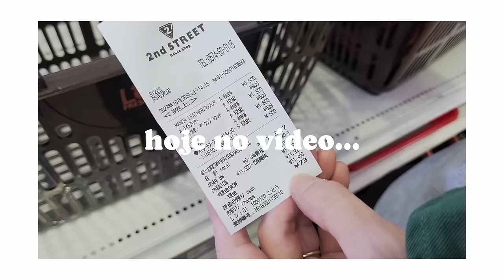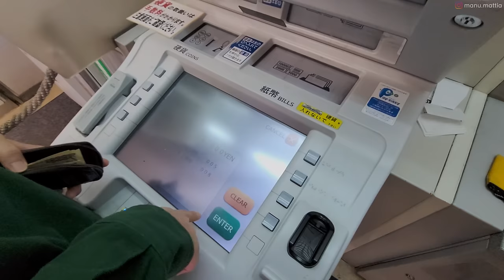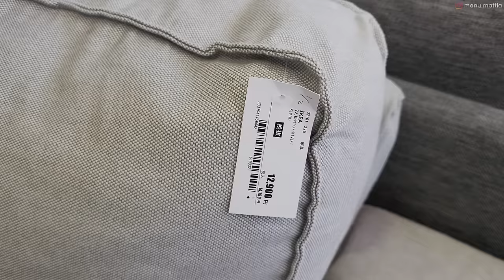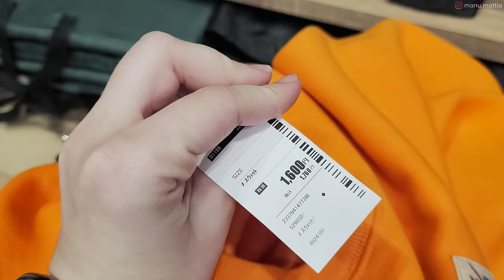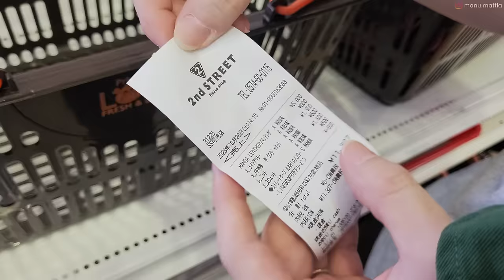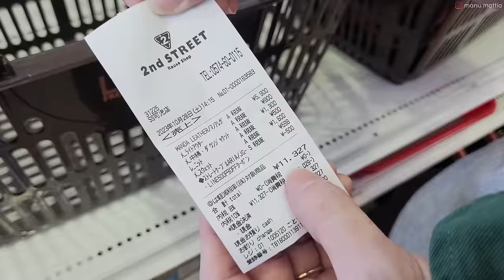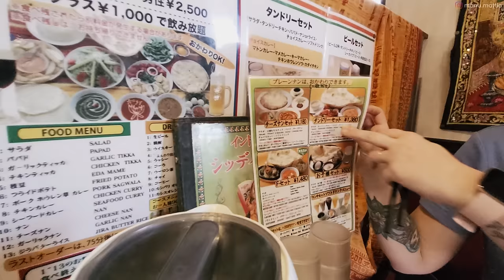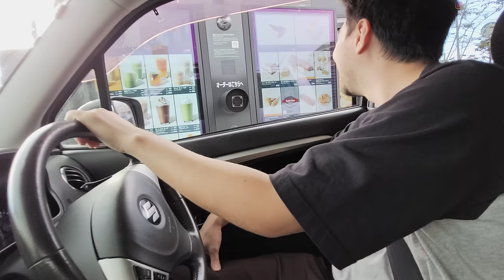COMPRAMOS UM SOFÁ / Achados nos USADOS / Mico no Drive Thru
Fomos em busca de um sofá na loja de usados, compramos roupas para o frio que está chegando e experimentamos uma bebida de halloween do Starbucks.

Espero que gostem, e se você chegou até aqui e ainda não é inscrito, já aproveita pra se inscrever e ativar as notificações.

00:00 - O que faremos Hoje?
02:22 - Banco e Dinheiro
04:04 - Usados e Achados
09:26 - Almoço no Indiano
11:42 - Drive Thru Starbucks
17:17 - Update Sofá